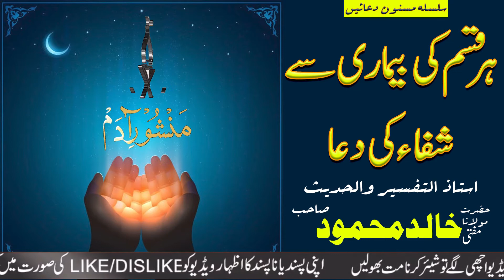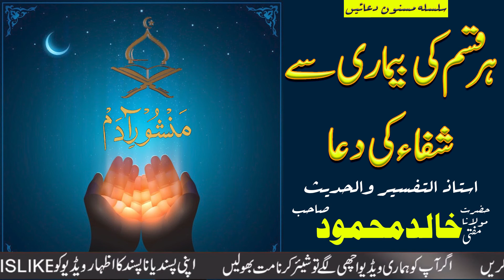har bimari sy sihatyabi ki dua | Mufti Khalid Mahmood sb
Viewers how are you? Hope you all will be fine and Happy. Today welcome to Manshoor E adam official channel. (اَسْاءَلُ الّٰلہَ الْعَظِیمَ رَبَّ الْعَرْشِ الْعَظِیْمِ اَنْ یَّشْفِیَکَ ۔)

Mufti Khalid Mahmood Lecture about har bimari sy sihatyabi ki dua

har bimari sy sihatyabi ki dua